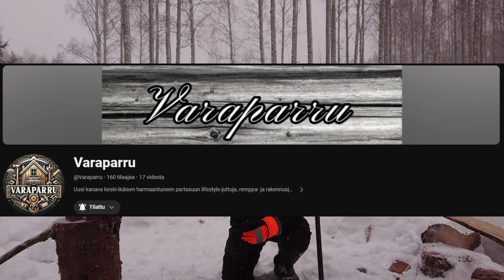Liikaa PUHETTA liian vähän TEKEMISTÄ! ja kanavasuositus!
halkohommat jatkuu! kirvespölkky testaus ja kanavasuositus!
Jutustelua lumen pudotusksesta katolta, ähistelyä mäntypölkkyjen halkaisussa ja höpöttelyä.
JA TIETENKIN LUNA!